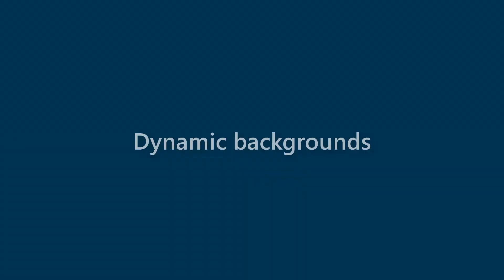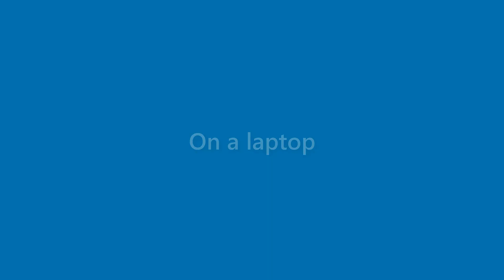Jasper Reed - appearance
Name Look - Jasper Reed - appearance. In this video we present "Jasper Reed" name look and feel in various scenarios.
This video will cover:
How does "Jasper Reed" look as a personal letterhead?
How does "Jasper Reed" look on a business card?
How does "Jasper Reed" look on a computer/laptop screen?
How does "Jasper Reed" look with different background colors?
How does "Jasper Reed" look with various fonts?